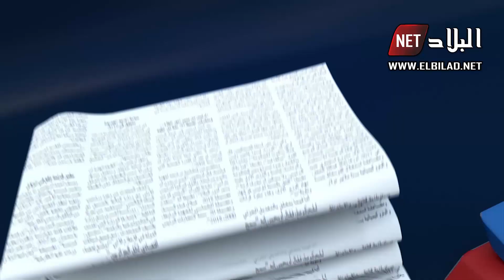أبرز ما جاء في صحف اليوم الخميس 23 أفريل 2020